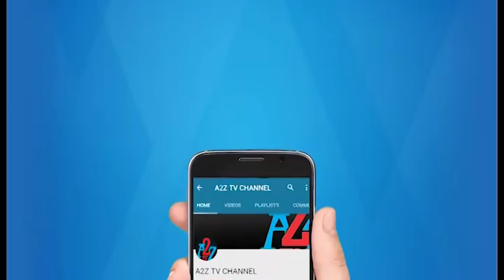Ramzan Special Street Food Shampura Bangalore || A2Z TV